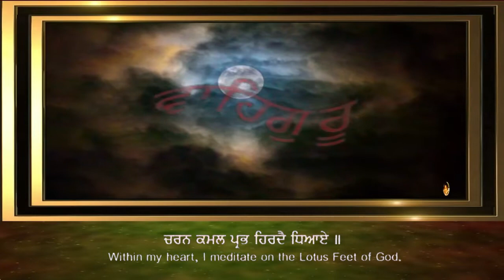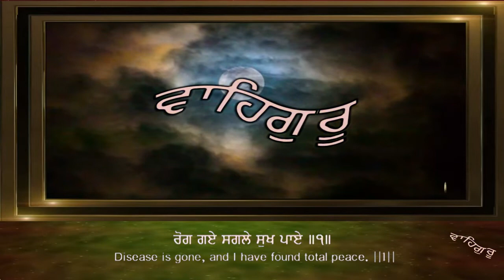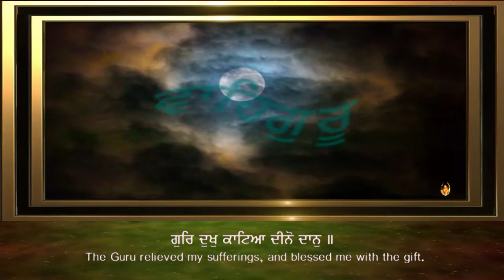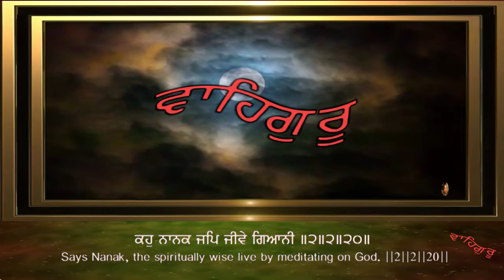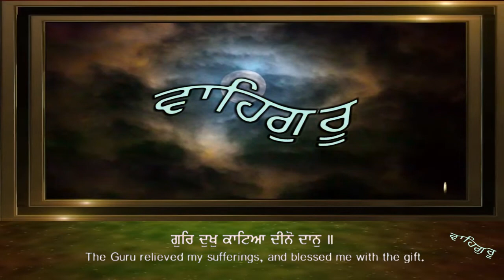ਗੁਰਿ ਦੁਖੁ ਕਾਟਿਆ ਦੀਨੋ ਦਾਨੁ GUR DUKH KATIYA DINO DAAN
ਗੁਰਿ ਦੁਖੁ ਕਾਟਿਆ ਦੀਨੋ ਦਾਨੁ ... ਰਾਗ ਬਿਲਾਵਲ

Within my heart, I meditate on the Lotus Feet of God. My problems are gone and I have found total peace. The Guru has blessed me by relieving me of my sufferings. My birth and life has been rendered fruitful. The inexpressible praise of Waheguru is like Ambrosial Nectar. Says Nanak, the spiritually wise persons live by meditating on Waheguru.
ਚਰਨ ਕਮਲ ਪ੍ਰਭ ਹਿਰਦੈ ਧਿਆਏ ॥
ਰੋਗ ਗਏ ਸਗਲੇ ਸੁਖ ਪਾਏ ॥੧॥
ਗੁਰਿ ਦੁਖੁ ਕਾਟਿਆ ਦੀਨੋ ਦਾਨੁ ॥
ਸਫਲ ਜਨਮੁ ਜੀਵਨ ਪਰਵਾਨੁ ॥੧॥ ਰਹਾਉ ॥
 ਅਕਥ ਕਥਾ ਅੰਮ੍ਰਿਤ ਪ੍ਰਭ ਬਾਨੀ ॥
ਕਹੁ ਨਾਨਕ ਜਪਿ ਜੀਵੇ ਗਿਆਨੀ ॥੨॥